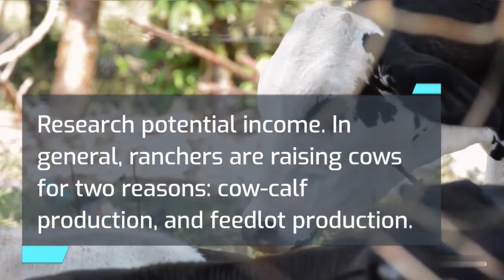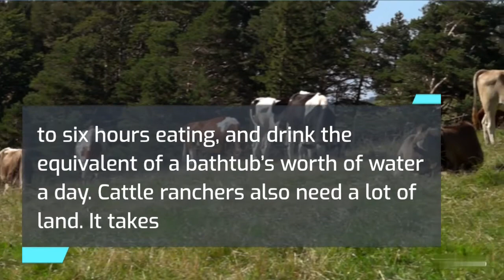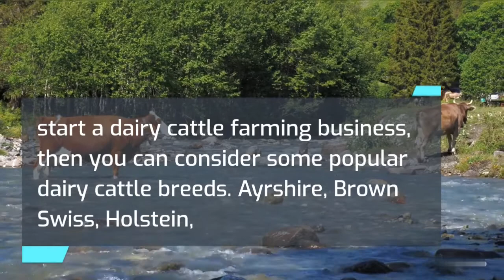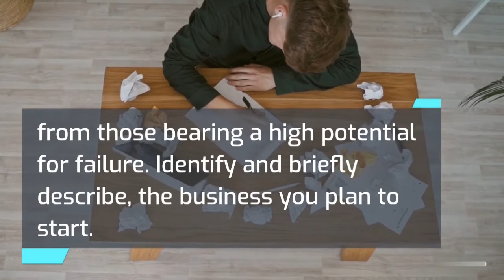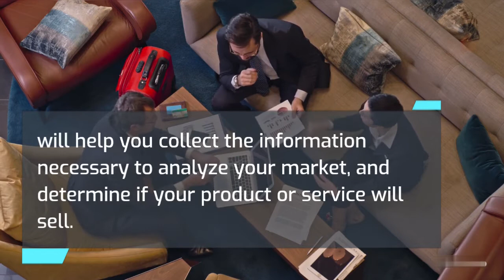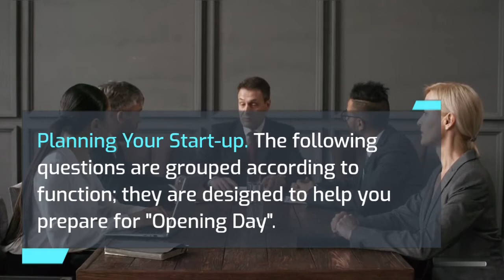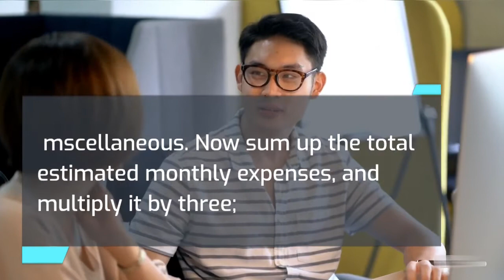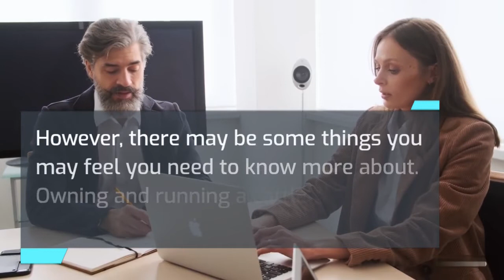How to Start a Cattle Farming Business in 2024 | Free Cattle Farming Business Plan Included | Ideas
Discover how to start a cattle farming business. Get free business plan template.
this is a business plan template, complete with step-by-step instructions, allowing you to create a professional agriculture business plan.